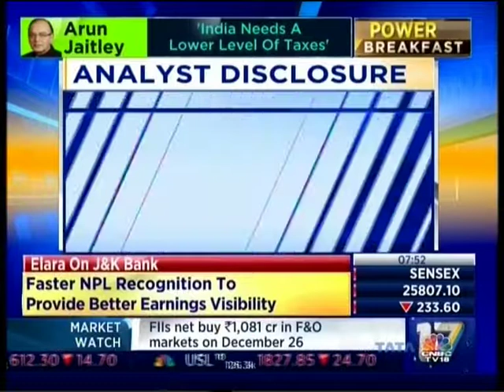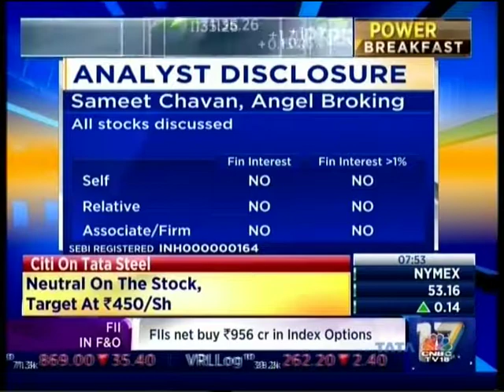CNBC Bulls Eye day 2, 27 Dec 2016 - Mr. Sameet Chavan, Angel Broking